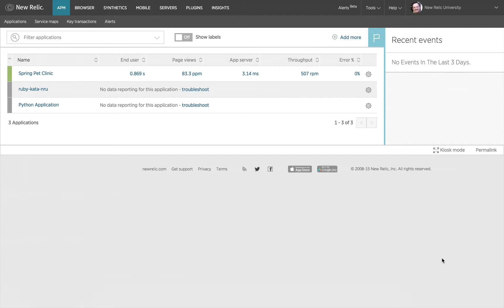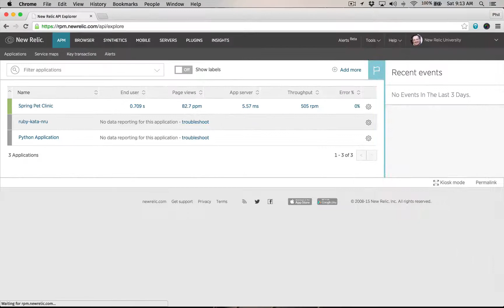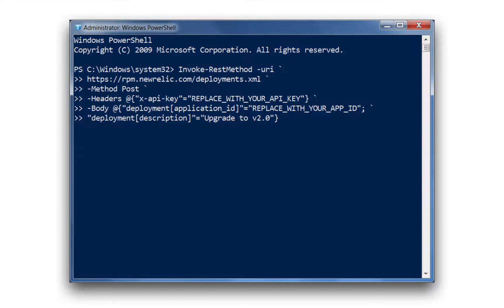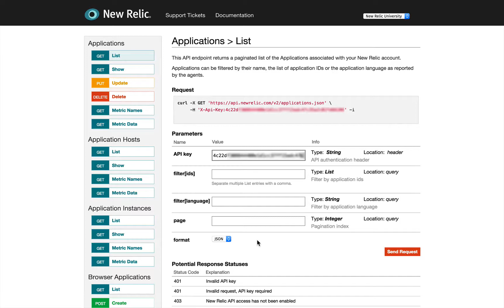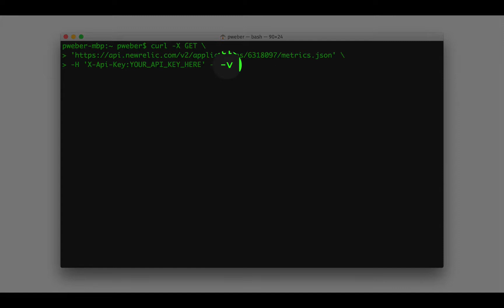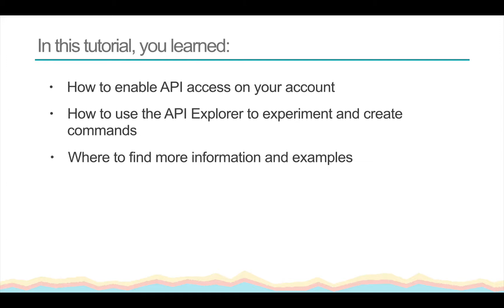Using the New Relic REST API Tutorial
Learn how to:
- Enable API access on your account.
- Use API Explorer to experiment and create commands.
- Find more information and examples.